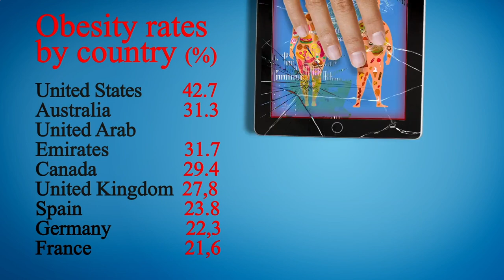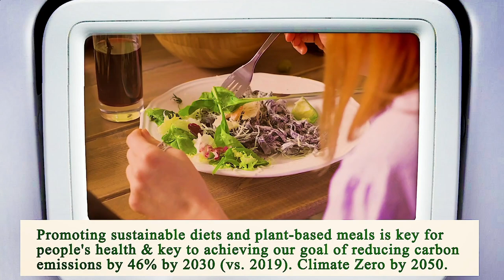Nearest Restaurant From Me Houston 77005 TX, Harris County, Texas, United States